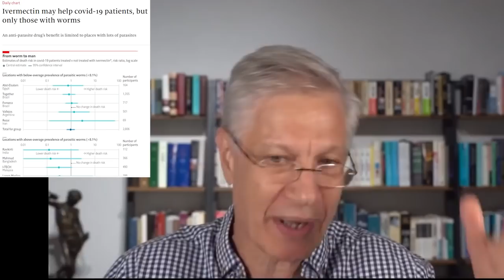Real Ivermectin Effectiveness Data (Not What You Think)